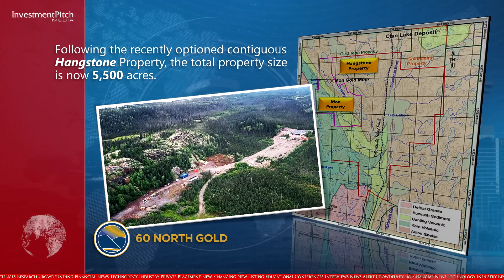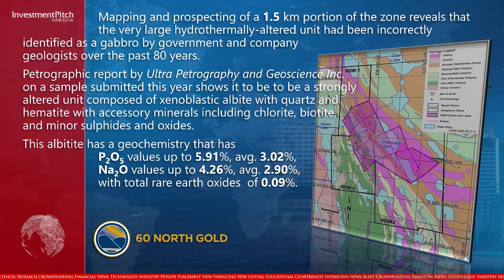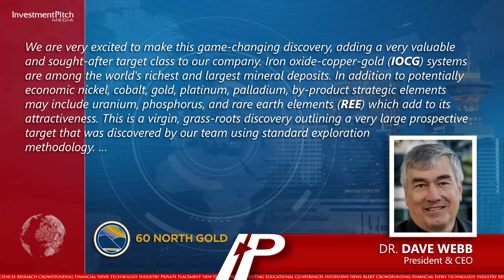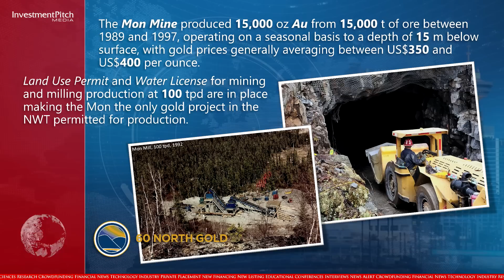Sixty North Gold has defined a large IOCG target on its Mon Property in the North West Territories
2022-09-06. Sixty North Gold Mining (CSE:SXTY) (OTCPink:SXNTF) (FSE:2F4) has defined a large IOCG target on its Mon Property in the North West Territories.
The Mon Gold Project, located 45 kilometers north of Yellowknife in the prolific Yellowknife Greenstone Belt, NWT, consists of 11 contiguous mining leases and 3 mineral claims and comprises an aggregate 1537 hectares.
Following the recently optioned contiguous Hangstone Property, the total property size is now 5,500 acres.
Past mining in this Belt exceeds 15 million ounces of gold at grades exceeding 0.5 ounces per tonne, including the Con, Giant and Discovery Mines.
Recent work has defined the 3.2 km by 0.6 km alteration zone on its Mon Property as an Iron Oxide Copper Gold (IOCG) deposit.
Petrographic work on a sample from the coincident large magnetic low and intensely hydrothermally altered rocks, together with a comprehensive review of the geochemistry of samples collected from this unit, characterizes the target.